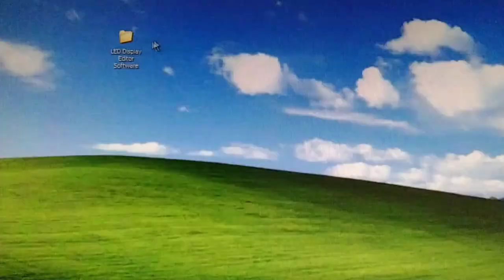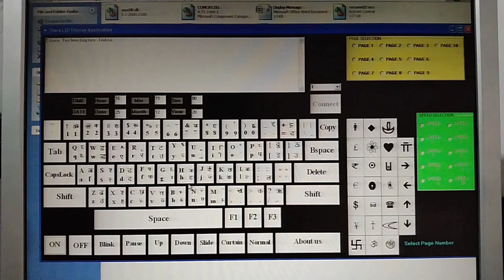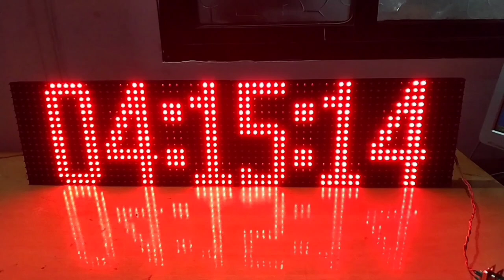LED Clock Using P10 Board | How to make Digital LED Clock Using P10 Board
This video demonstrates the making and assembly of Digital LED Clock Using P10 Board.
Common question regarding P10 Boards are..
What is P10 LED display?
How to use P10 Board?
How to edit led display board with keyboard?
P10 LED Display Panel?
P10 LED Display size?
How to get P10 LED display datasheet?.
P10 board is very useful to make and design moving LED boards for advertisement and convey information. It has wide application in railway stations, commercial complex, institutions, industries, stock markets, banks, shops etc.
Microcontroller based driver card is required to make full LED Display or Clock.
It is Operated at 5 volt 40 Amp SMPS supply. Different colors are also available in P10 Board.